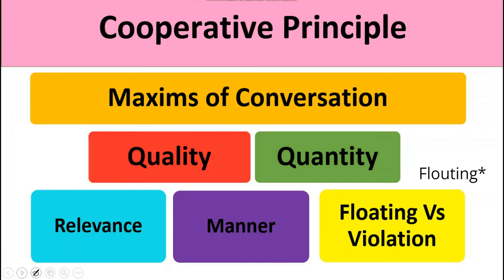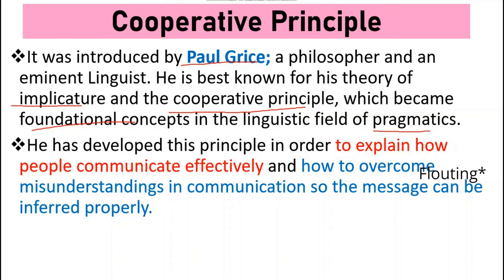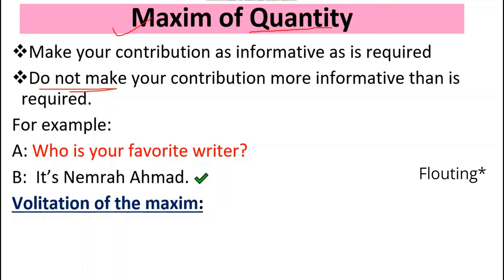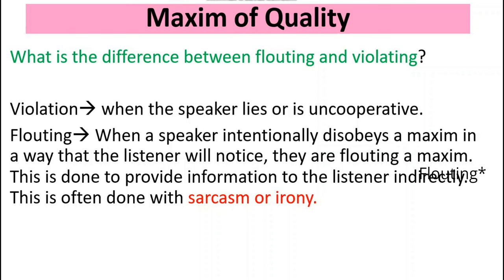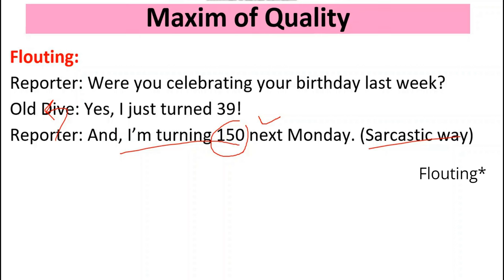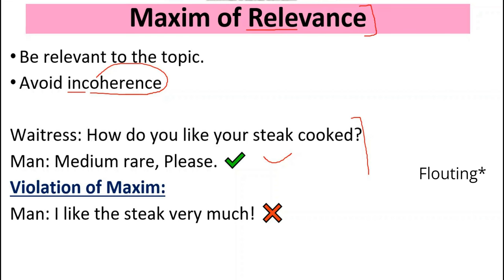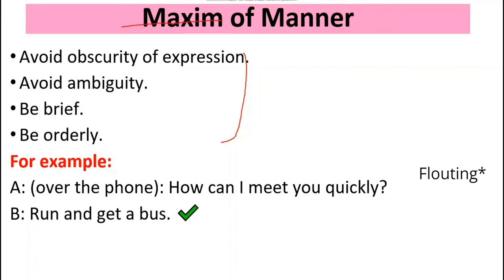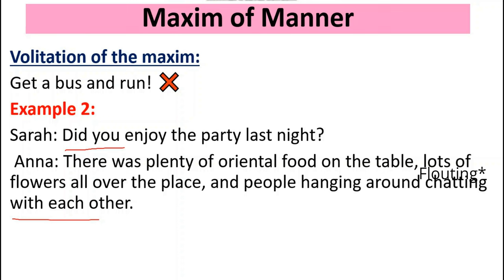Cooperative Principle | Maxims of Conversation by Paul Grice | Explained in Urdu/Hindi with example